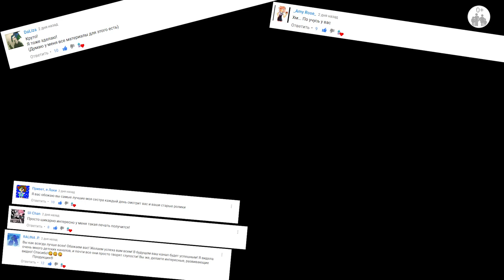Прохождение игры LEGO NEXO KNIGHTS #03 | Baby GO! Новый выпуск для детей Лего Нексо Найтс #3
Лего Нексо Найтс #3.Лего игра прохождение с эпизодами про лего мультики.LEGO Nexo Knights games.
Сражайся за честь и славу NEXO KNIGHTS РЫЦАРЕЙ!
В этой игре королевство Найтония подвергается нападениям злого шута Джестро и его войск Огненных Монстров. Пользуясь помощью цифрового мага Мерлока 2.0, ты должен собрать собственную команду рыцарей NEXO KNIGHTS, а также коллекцию уникальных NEXO Сил.
КАК СОБИРАТЬ NEXO СИЛЫ?
Используй NEXO Скан, чтобы собирать удивительные боевые навыки в реальном мире. Чем больше NEXO Сил ты соберёшь, тем сильнее ты станешь. Собирай, сражайся и спасай Найтонию!

Возраст 0+